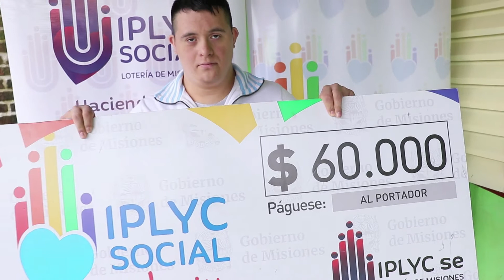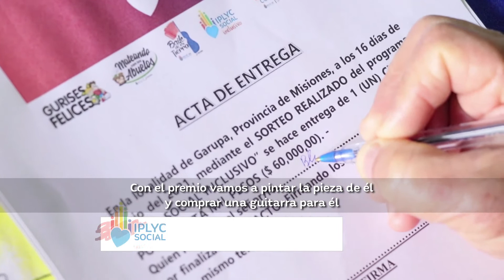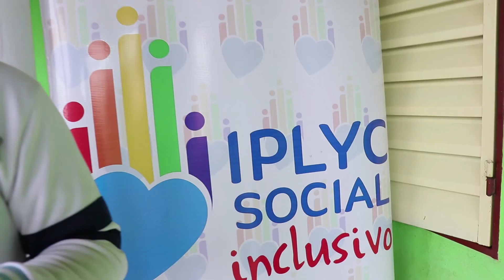IPLyC Social Inclusivo 54 - Juan Carlos Almirón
Juan Carlos Almirón es el menor de 3 hermanos y vive en Garupá con su mamá. Al nacer, le diagnosticaron Síndrome de Down y desde ese momento se convirtió el compañero inseparable de su mamá Blanca.
La noticia de que ganó el premio de IPLyC Social Inclusivo llegó como una gran sorpresa para esta familia, porque no conocían el programa, así que al comienzo les costó creer su suerte! Hoy agradecen a Dios y al IPLyC por esta bendición…
Conversamos con Blanca y su hermano Ariel y ambos nos contaron con mucha alegría que los $60.000 del premio le vienen muy bien a esta familia trabajadora y honrada… Con el dinero quieren pintar la pieza de Juan Carlos, comprarle una guitarra y hacer algunos arreglos en la casa…
IPLyC Social Inclusivo sortea cada 15 días y no hace falta inscribirse para participar, ya que se toma la base de datos de todas las personas con CUD de la Provincia… El próximo ganador será el número 55.